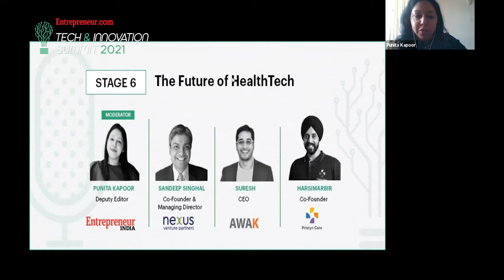Tech and Innovation Summit 2021: Healthcare- For one and all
Panelists: Sandeep Singhal, Co-Founder & Managing Director, Nexus Venture Partners, Suresh Venkataraya, CEO, AWAK Technologies, Harsimarbir (Harsh) Singh, Co-Founder, Pristyn Care discusses on healthcare: for one and all.
They talk on how health tech can make healthcare cheaper, the intersection of data and healthcare- Bringing Doctors, patients, Pharmaceuticals on the same page & how cancer care is poised to change for the better forever.